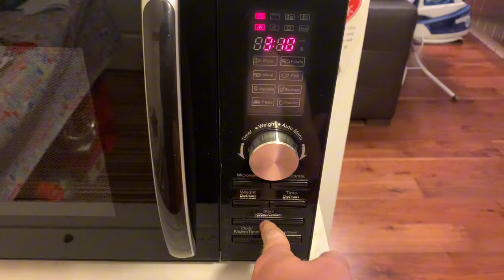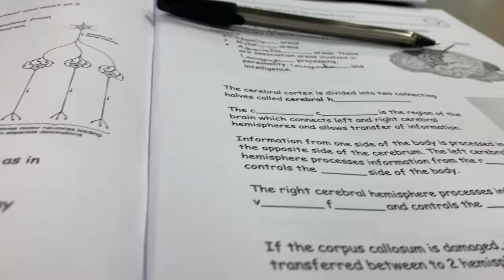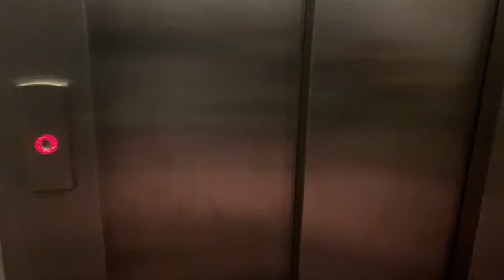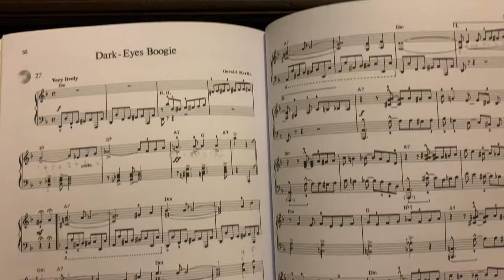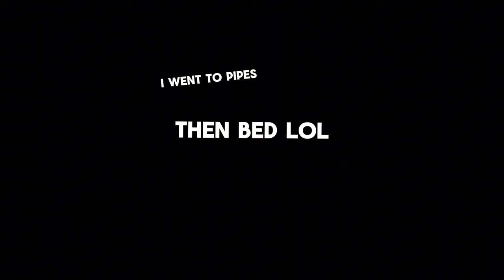A Week in the Life of GlennGGM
I hope you enjoy the video of me documenting my week in January 2024 living in Scotland!

Glenn